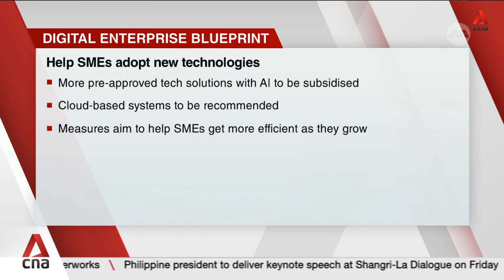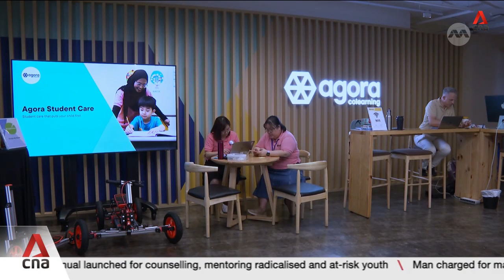New blueprint aims to help 50,000 SMEs adopt tech such as AI, cloud services in five years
Some 50,000 small- and medium-sized enterprises in Singapore will get a boost in adopting new tech -- such as AI and cloud services -- in the next five years. This, under a new blueprint launched to help support their digitalisation journey with new schemes, as well as enhanced existing ones. New guidelines and tools will also be developed to help SMEs be more resistant to cybercrime. The Infocomm Media Development Authority expects 15,000 SMEs to take up AI-enabled solutions over the next two years, up from 3,000 last year. Nicolas Ng reports.